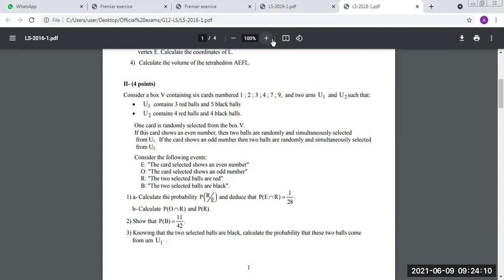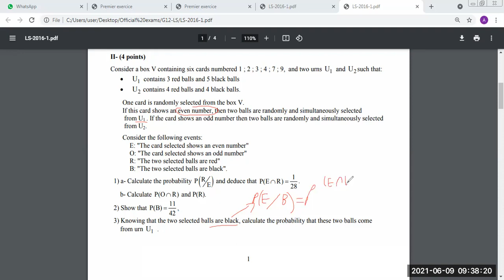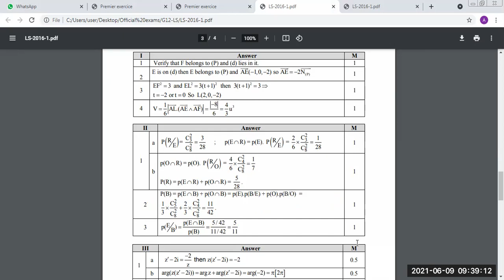G12 LS - Probability (sessions 2012-2 & 2016-1)